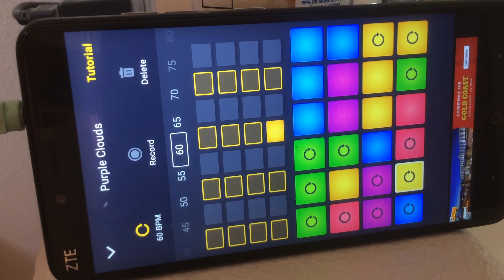ALL FOR YOU (Extended)